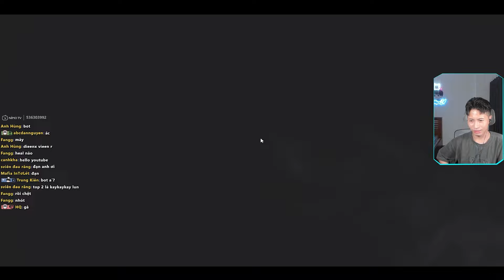( PUBG ) HOAGMEO VÀ CHÚ CHIP VÔ TÌNH CHẠM MẶT ANH PHA ĐANG ĐÁ MAP VÀ CÁI KẾT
- Chào mừng các bạn đã đến với kênh của mình!
- Đăng ký và like cho mình để mình có động lực ra video nhé!!!
► NimoTV 13h - 18h Từ thứ 2- Thứ 7 hàng tuần trên